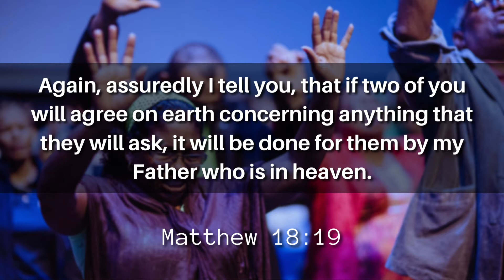SECRET OF FAMILY BLESSINGS - RAHASIA DARI MENERIMA BERKAT-BERKAT